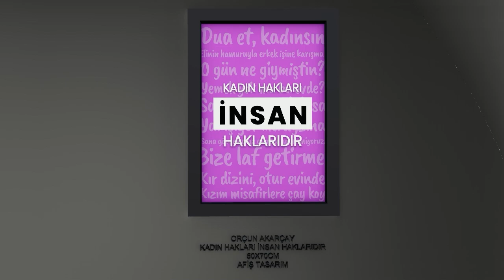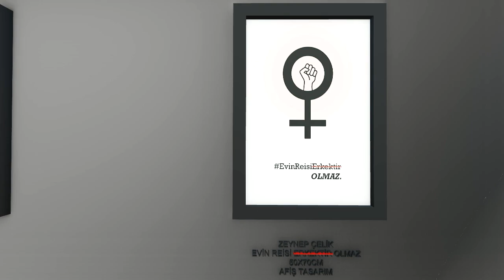"Stop Violence Against Women" Sergisi | Haliç Üniversitesi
Stop Violence Against Women sergisi sanatseverlerle buluşuyor.

Toplumsal Duyarlılık Projesi kapsamında Atatürk Üniversitesi ve Haliç Üniversitesi iş birliğiyle gerçekleşen sergide iki üniversitenin Güzel Sanatlar Fakültesi öğrencilerinin kadına şiddete karşı farkındalığa yönelik çalışmaları, tasarlanmış sanal mekanda dijital ortama taşındı. Proje sayesinde batının ve doğunun perspektifleri bir proje kapsamında bir araya getirilmiş oldu.